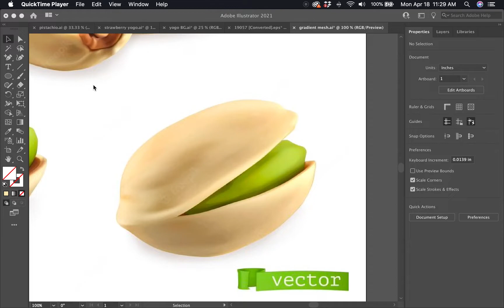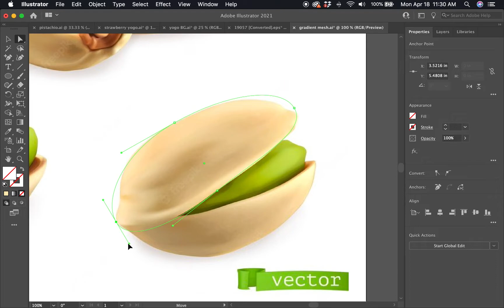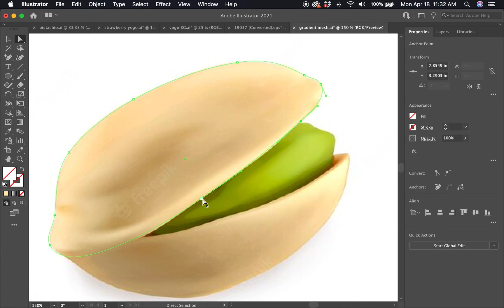gradient mesh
gradient mesh tool